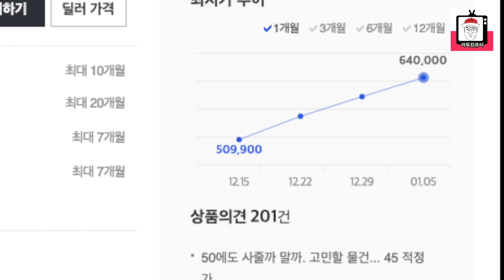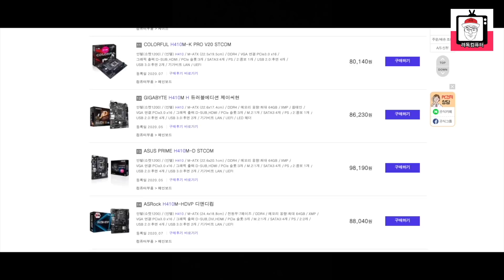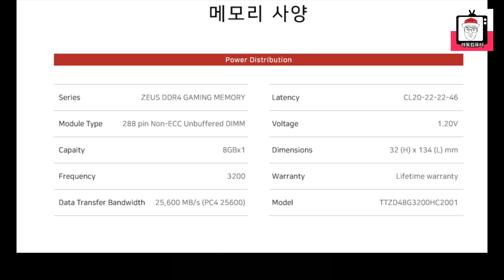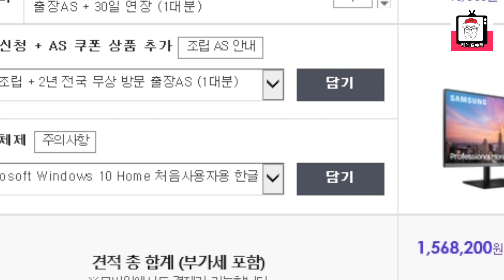【 i5-10400 + RTX 3060Ti 특가PC 】 국내 최저가ㅣ사면 갸꿀~! (스피드가 생명 20대 한정!!) 울지마 바보야 특가PC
*상담이 지연될 경우 려독컴퓨터 자사몰 [PC견적상담] 게시판을 통해 문의를 해주시면 순차적으로 상담을 진행드리겠습니다.

려하! 려독입니다.
부품 가격이 안드로메다로 갔죠? 이해합니다. 저희도 댕화나요.
울지마 바보야! 인텔 특가PC!
20대 한정으로 진행되는 특가로, 10400과 3060Ti를 담았습니다.
판매가격은 여기서 말씀드리면 재미없으니, 영상을 참고해주세요.
아시겠어요?!

■부품구성
CPU: 인텔 i5-10세대 10400(코멧레이크S) 정품
쿨러: DEEPCOOL GAMMAXX 400 XT
메인보드: 기가바이트 B460M D3G 듀러블에디션
메모리: 팀그룹 T-Force DDR4-3200 CL20 ZEUS(8GB x2)
그래픽카드: 기가바이트 RTX 3060 Ti 게이밍 OC
SSD: 삼성전자 PM981a M.2 NVMe (512GB)
케이스: 브라보텍 가디언 3000M 타이탄 글래스
파워: 시소닉 A12 스텐다드 230V EU SSR-700RA LLC